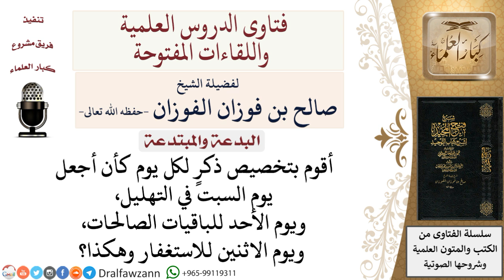ما حكم تخصيص كل يومٍ بذكرٍ مُعين؟ لمعالي الشيخ صالح الفوزان